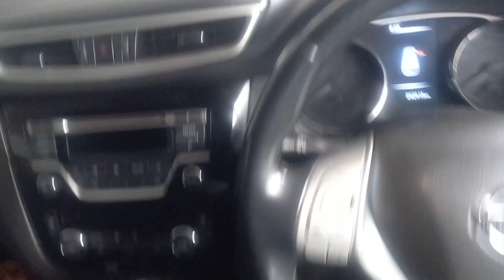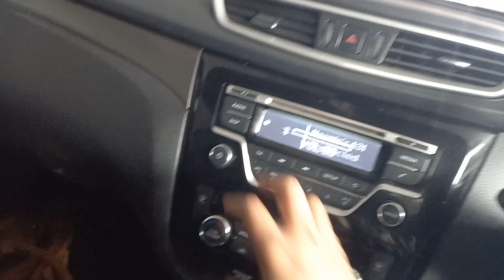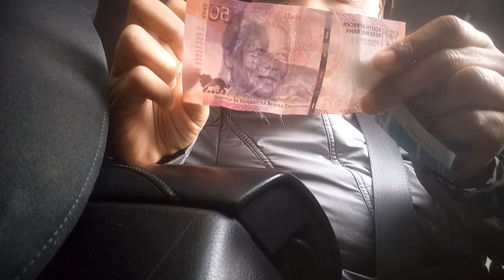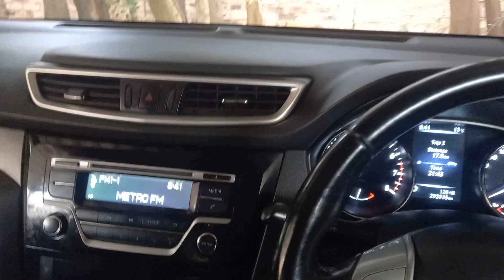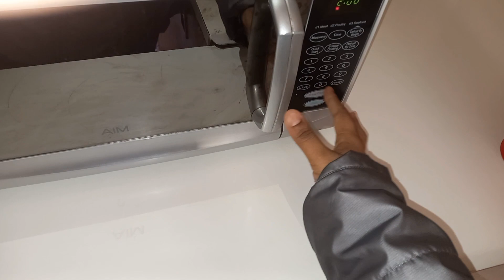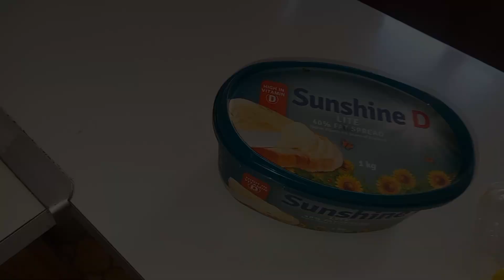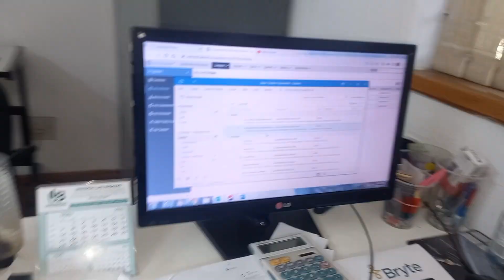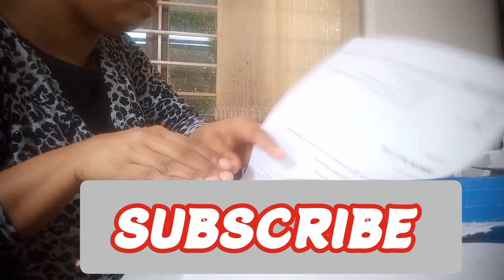Come With Me To My 9to5 Job In South Africa // Traffic Control // See What I Do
This was such a struggle uploading this video, the struggles of no wifi or data.
Today I made a plan and finally we are uploading this video yippppeeeee

THANX FOR WATCHING MY GOOD PEOPLE👏😍💖